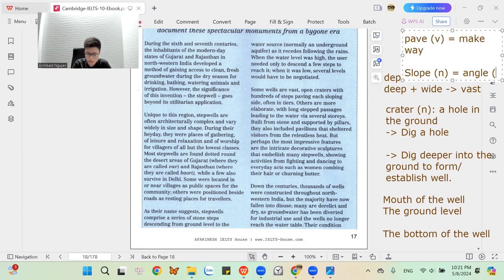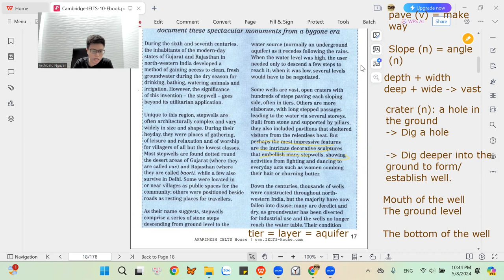Song ngữ Stepwells Vid4_Cam Ielts cuốn 10: 4th (Đoạn 4_the fourth para)